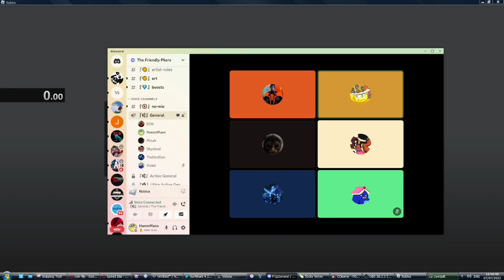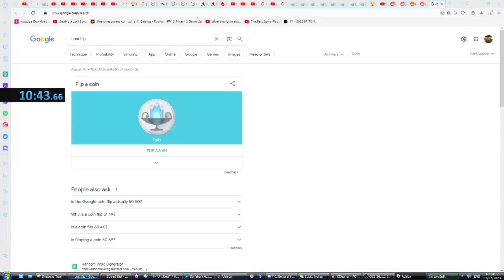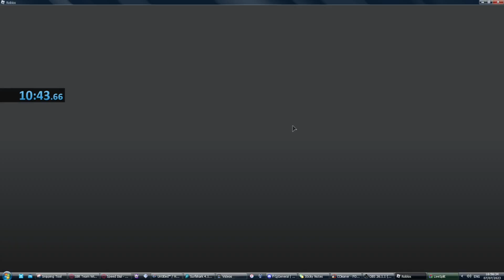Your Bizarre Adventure I SBR Team Wipe (11:41)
One day i casually went on "The Friendly PKers" while my brain was on autopilot, then a bunch of people joined the VC, and we all decided to wipe. It would actually end up about 2 minutes faster than my previous team wipe PB. Later on in the call my head hurt so i left, but it was quite the interesting experience.

Wow, you clicked on the show more button? what a suprise? well since you did, then i might as well use this bit to advertise more dumb shit.
and umm, my Speedrun.com account? i mean i only really run like two games, but it's there
and... oh jeez what else is there? well you can trade me if you think i'm cool. but i don't have the time to get that link.